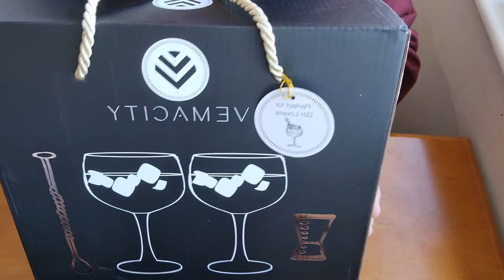1 Minute (ish) Unboxing | Vemacity Gin Glasses